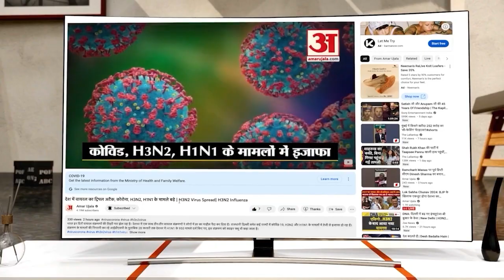Chandigarh मेयर चुनाव और Loksabha चुनाव को लेकर राजीव Rajeev Shukla ने जानिए क्या कहा